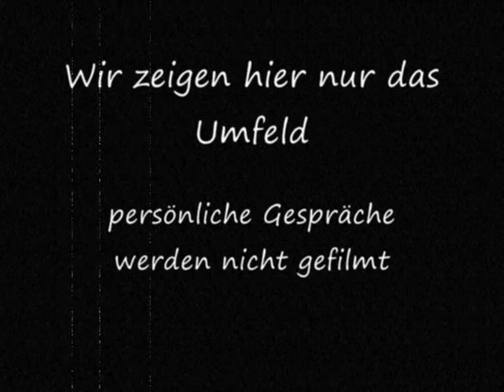Gremium 2. American Car & Bike Days 2009 old style